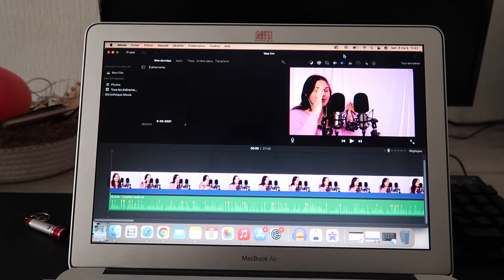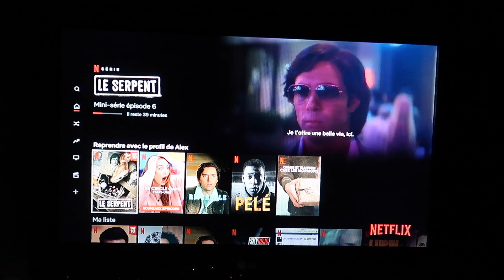VLOG ASMR⎪Une journée avec moi (Tournage, Live, Routine Soins etc.)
🌟Pour plus de relaxation, mets tes écouteurs et la vidéo en HD 😴

Bienvenue à toi sur ma nouvelle vidéo 🥰
N’hésite pas à commenter, liker et partager la vidéo ! Merci d’avance pour ton soutien 💜

❄️🌿Aux actifs naturels sourcés en Arctique (98% d’ingrédients d’origine naturelle)
⛔️ Sans huile minérale, phenoxyethanol, paraben ou alcool.
🐧 Non testé sur les animaux. Vegan.
Testées sous contrôle dermatologique, les formules sont adaptées aux peaux sensibles.

Je vous recommande vivement ces produits pour votre routine matin et soir, les résultats sont vraiment là au bout de quelques jours et j'en suis choquée. Cela faisait longtemps que je n'avais pas trouvé une routine soin qui fait vraiment la différence sur ma peau. 💓 (C'est mon avis totalement sincère, je ne dis pas ça pour la collaboration hihi)

Pour me soutenir et me permettre d'améliorer le contenu de ma chaine, tu peux également me soutenir à travers cela :

Micros : Blue Yeti & Rode NT1a & Tascam & 3Dio
Caméra : Canon Eos 90D
Logiciel de montage : iMovie & Adobe Première Pro